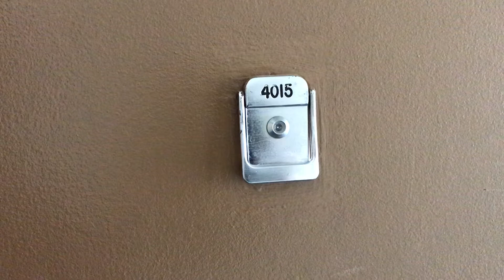Apartment 4015 a Silestone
747 square feet, with amazing sun, river view, Silestone kitchen and tons of closet space. 40th floor/East